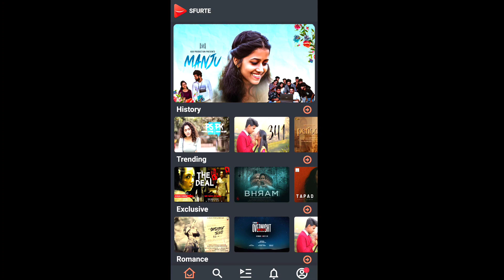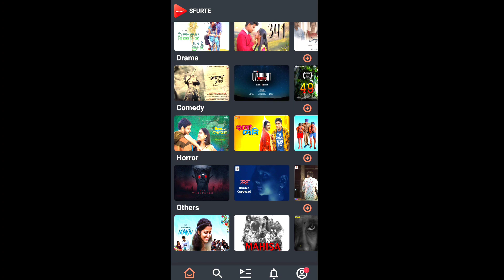RUNE KING THOR VS TRUE FORM DARKSEID EXPLAINED IN TELUGU THOR VS DARKSEID MARVEL VS DC IN TELUGU MCU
EXPLAINED IN TELUGU (ET), IS THE CHANNEL WHICH IS SUBJECTED  TO EXPLAIN THE INTRESTING THINGS IN TELUGU, IF U LIKE THE VIDEO MAKE SURE YOU SUBSCRIBED TO MY CHANNEL AND ACTIVITIE THE NOTIFICATION BELL ICON  FOR MORE INTRESTING STUFF .

Becauseof youtube not supporting direct telegram links For ET Telegram group link join whatsapp group
      You can get the ET telegram group join in it.